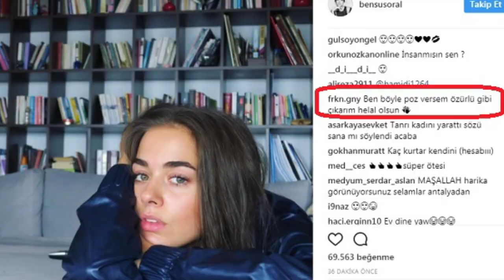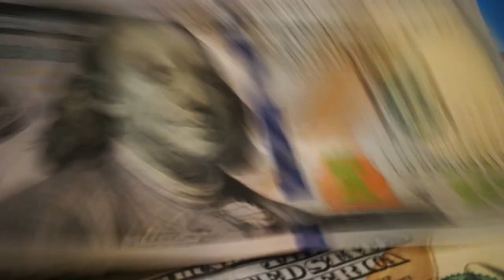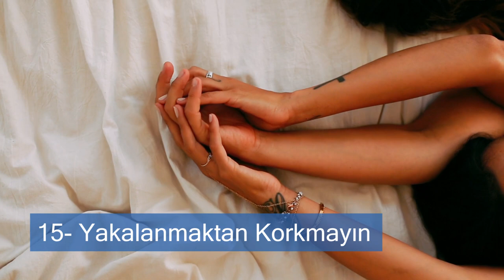Nasıl Alfa Erkek Olunur! (20 Madde)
Alfa erkek olmanın yolları nelerdir? Bu videoda nasıl alfa erkek olacağınızı anlatacağım. Öğreneceğiniz 20 Manipülasyon tekniği ile kızları kendine aşık etmek çok kolay olacak. İlişkiler dünyasından tüyolar veriyorum.
alfa erkek özellikleri
karizmatik olma sanatı
kız tavlama sanatı

Dakikalar:
00:00  Giriş
1 00:04 Kadınların Dediklerini Yapma!
2 00:35 İyi Bir Erkek Olmaya Çalışma
3 00:54 Sizi Kullanmalarına İzin Vermeyin
4 01:24 Kadına Sahip Olmaya Çalışma.
5 01:41 30 Yaşını Geçmiş Kadını Hayatında Tutma
6 02:14 Kadına Değil Kendinize Yatırım Yapın
7 02:49 Kadınların Duyguları ile Oynayın
8 03:12 Hayatınızı Onlar için Yaşamayın
9 03:30 Kadınlara Yalakalık Yapmayın
10 04:13 Terk Edilebileceğinizi Düşünün
11 04:44 Kadınlara Saygı Duyma
12 05:12 Onu Mutlu Etmeye Çalışma
13 05:37 Gerçek Bir Erkek Ol
14 05:52 Geri Adım Atmayın
15 06:20 Yakalanmaktan Korkmayın
16 06:32 Tahmin Edilemez Olun
17 06:57 Onu Kızdırın
18 07:23 Hiç Birşey Vermeyin
19 07:47 Alfa Olmak Kişiliğiniz Olsun
20 08:18 Kadını Görmezden Gelin

Belki şu videolar da dikkatinizi çekebilir;

Videos and pictures by Pixabay, Unsplash, Coverr and Pexels

alfa erkek
İlişkiler
psikoloji
Psikolojik Manipülasyon
yönlendirme
ikna yöntemleri
insanları etkilemek
insanları nasıl etkilersiniz
kişisel gelişim
Kız arkadaş
beden dili
insan psikolojisi
sosyal psikoloji
gelişim manipülasyon tekniği
algı yönetimi
motivasyon videoları
taktik
insan etkileme sanatı
karanlık manipülasyon
manipüle etmek
ilişki
erkekler ne ister